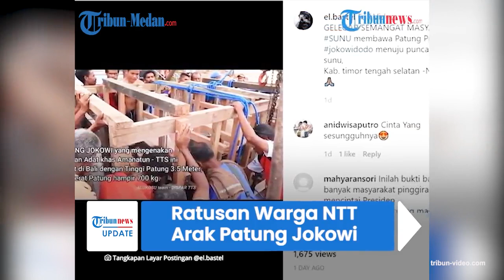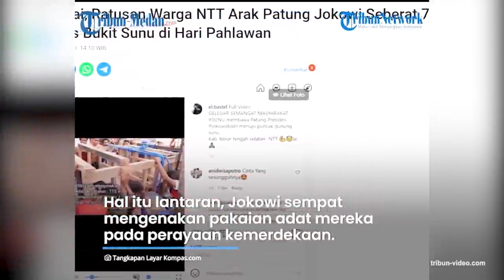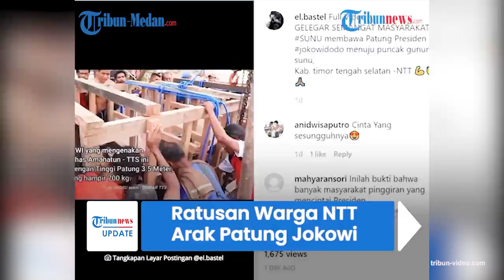Bentuk Apresiasi, Warga di NTT Arak Patung Jokowi Seberat 700 kg Menuju Puncak Bukit Sunu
Ratusan warga baik perempuan, laki-laki dan tua muda terlihat bersorak sorai saat menarik patung Jokowi yang mengenakan busana adat ke atas bukit Sunu pada Rabu (10/11/ 2021).

Patung tersebut diarak menuju ke atas bukit di hari pahlawan, sebagai bentuk apresiasi kepada sang presiden.

Patung yang dibuat di Bali tersebut memiliki berat 700 kg dengan tinggi 3,5 meter.

Dilansir Kompas.com, Kepala Seksi Promosi Pariwisata Dinas Pariwisata Kabupaten TTS El Njukambani, menyampaikan informasinya.